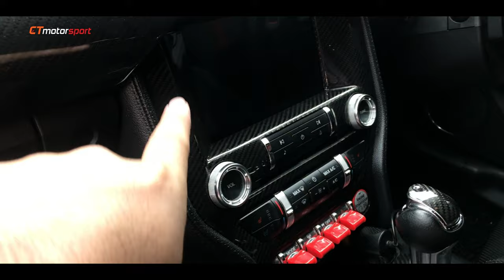Ford Mustang Conversion to GT500 2020 Bodykit Bumper Full Set At CT Motorsport, Bandar Sunway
Set Include :
1) GT500 Front Hood Bonnet
2) GT500 Front Bumper
3) GT500 Rear Bumper With Diffuser
4) GT500 Side Skirt Lip
ADD ON :
- Side Door Trim ABS
- GT500 Design Spoiler Carbon Fiber
- Rear Logo Trunk Vent
- GT Flat bottom Steering Wheel Carbon Fiber
- Full Set Carbon Fiber Interior For Ford Mustang
We will try our best to provide best quality product with our professional service